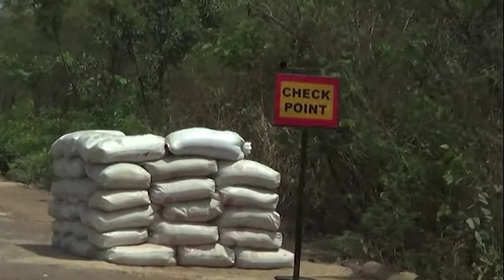I Cristiani della Nigeria: Siamo pronti a morire per la nostra fede